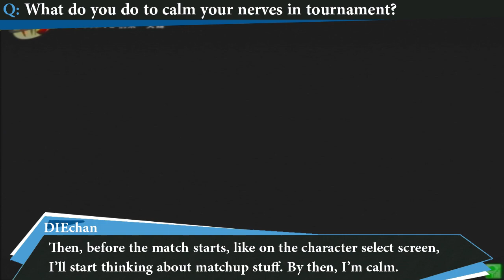P4EVO - The Interview For Las Vegas Arena - DIEchan(Mitsuru)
DIEchan, an awe inspiring Mitsuru player, shares his insight on fighting games and his image of EVO.

Full Transcripts - Coming Soon

Team Gamecenter - @GCArcade
Jyosua - @Jyosua
Almond - @_AlmondG

All music, assets, and footage are owned by Atlus Co., Ltd. This video was created strictly for non-profit purposes.